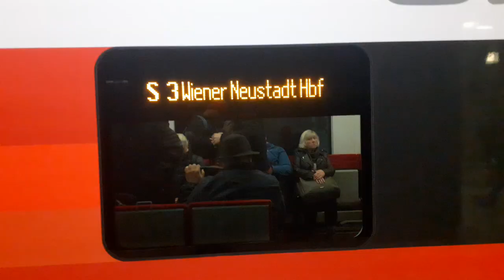S3 nach Wiener Neustadt Hbf. Ausfahrt Wien Mitte Landstraße (Cityjet Siemens Triebwagen 4746)